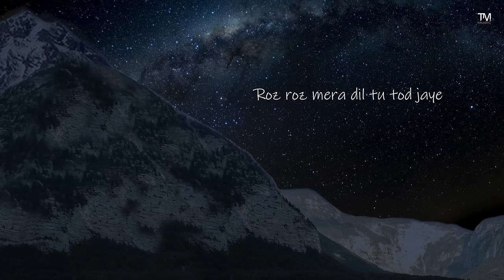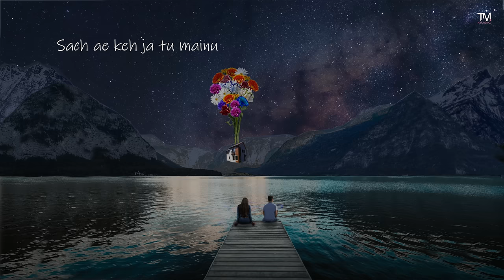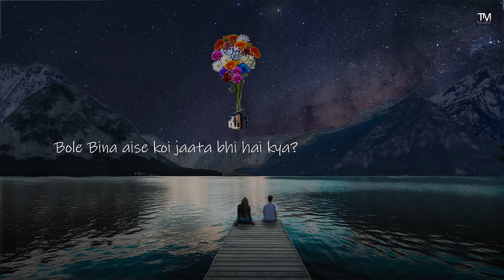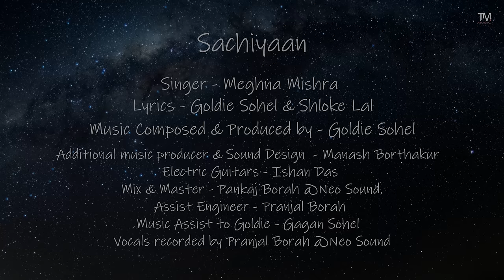Sachiyaan (Milaap EP) | Meghna Mishra X Goldie Sohel | Shloke Lal | Artiste First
Immerse yourself in the soul-stirring melody and captivating lyrics of this indie pop masterpiece. Produced by the talented @goldiesohel  and sung by @MeghnaMishraOfficial . "Sachiyaan" is a heartfelt song that delves into the complexities of love, heartbreak, and cherishing the present moment.

With its hard-hitting lyrics and emotive vocals, "Sachiyaan" invites you to embrace the uncertainty of tomorrow and create cherished memories with your loved ones. Meghna's powerful voice effortlessly carries the raw emotions of the song, leaving a lasting impact on your heart and soul.

Vocals Recorded By Pranjal Borah @ neosound

LYRICS:

Abhi bhi kahi to Mujh mein hai baki hum
Kive dassan main Aakhna che keda e gham..
Roz roz Mera dil tu tod jaye..
Hanju mereyan di kadar Na pawe..

Haan.. chad ke kyu gaya ae tu..
Nazar Na aana ae tu..
Dil tenu hi ae labda..

Rus ke Kyun mane Na tu..
Has ke kyun bole na tu..
Kedi gal di tu diti ae sazaa…

Sachiyaan toh zyada gallan Ve..
Teri Jhoothiyaan..Jhoothiyaan
Akhiyaan ve aaj meriyaan,
ro ro thakiyaan.. thakiyaan

Yaadein hamaari hain phool hain kaante..
Chubh ke bhi dein sukoon bada..
Sach ae keh ja tu mainu
Doon tenu kiss da vaasta..

Bole Bina aise koi jata bhi hai kya?
Dar nahi tainu koi kissi rab daa?
Maara maara phir dil hoya lapata..
Kar gaya mainu tabaah